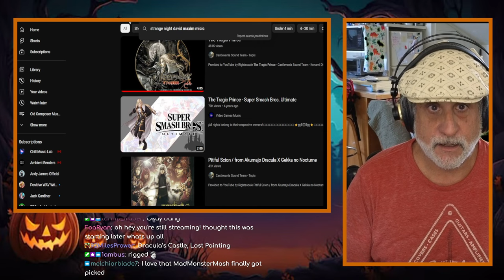David Maxim Micic Strange Nights - This album made my Playlist for SURE! Old Composer Reacts